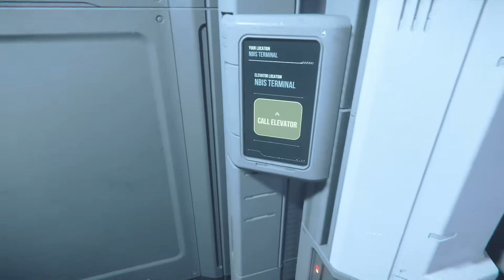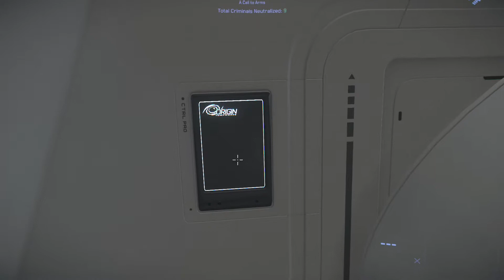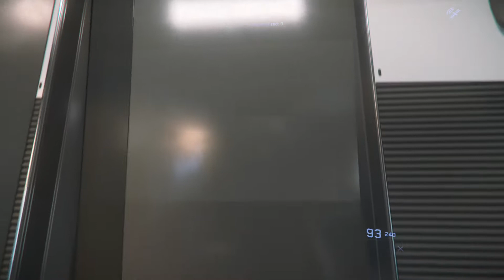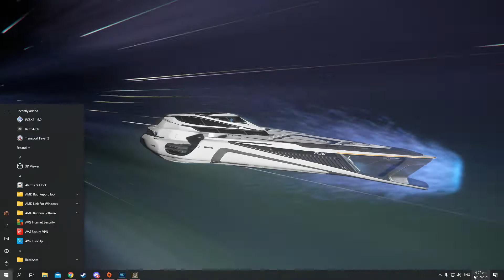Star Citizen PTU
Ptu Nz ping vs Usa server Show casing the talon and the size of a 890 jump, with a really odd hanger landing at the end was not intentional at all XD